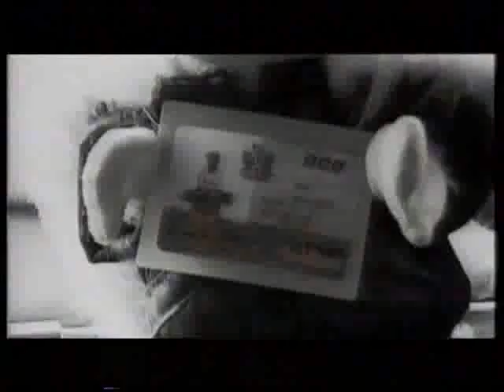Edd the Duck - Awesome Dood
Edd the Duck was a mallard puppet duck with green mohican hairstyle, who was popular during Children BBC, while Andy Crane and Andi Peters were presenting between the late 80's and early 90's.  Edd the Duck released a single in 1990 called Awesome Dood. Not surprisingly it flopped and didn't make it into the Top 75 UK Singles Chart !!